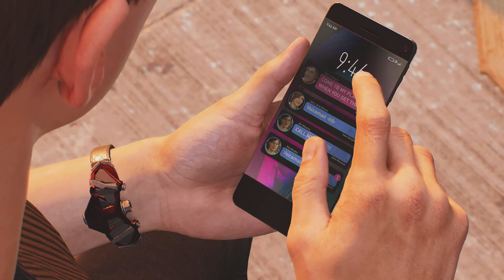Marvel's Spider Man 2 Mission 23 - Wake Up (No Commentary Gameplay)